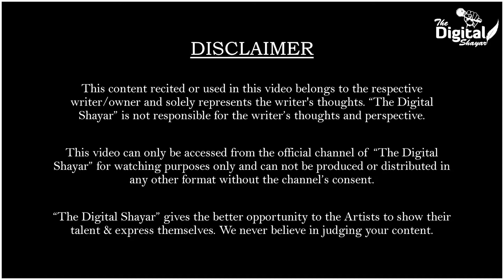Afreen Afreen | Female Cover Song | Unplugged | Yukta Bisht | Open Mic | The Digital Shayar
Afreen Afreen Female Cover Song unplugged performing live by Yukta Bisht with The Digital Shayar stage.

DOP : Kanchan Singh Bhuwal

Originally Composed by - Ustad Nusrat Fateh Ali Khan.
Lyrics -  Javed Akhtar
Original Vocals : Ustad Nusrat Fateh Ali Khan.